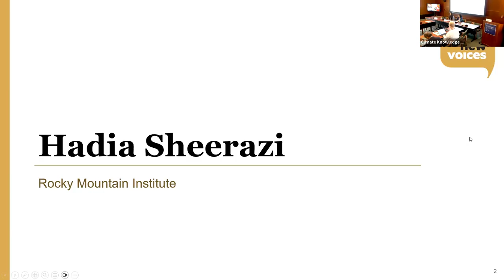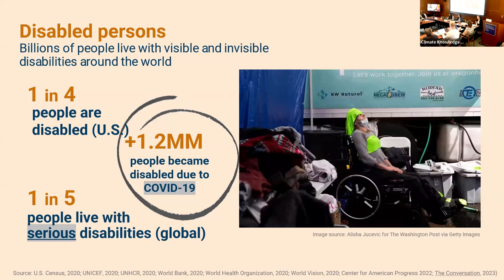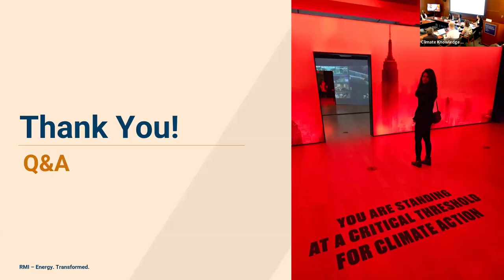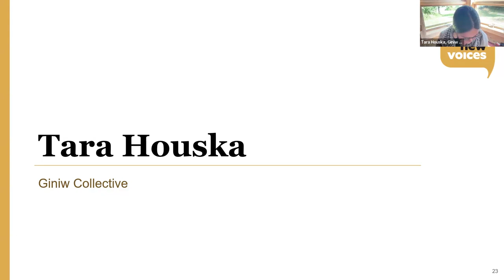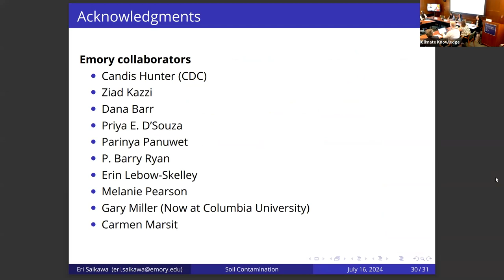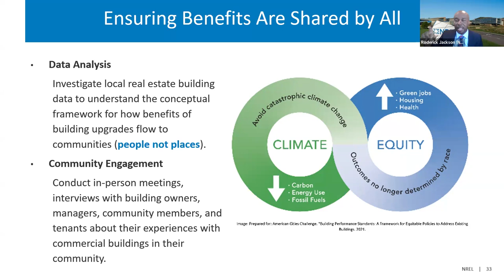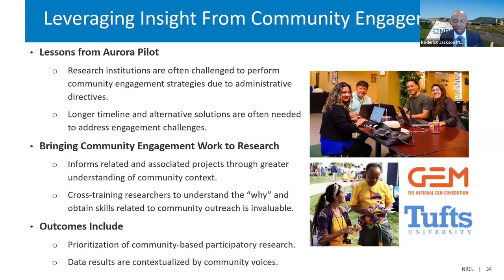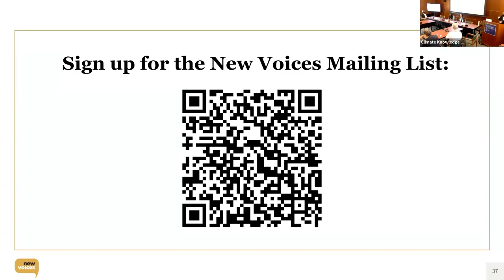Climate Crossroads 2024 - Session 2: Climate Knowledge Production: Building Trust through Community